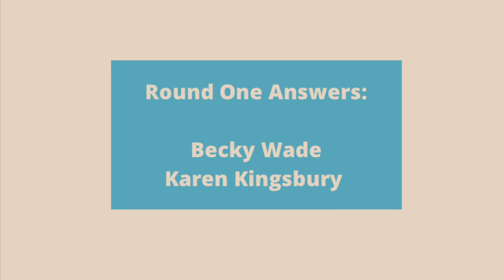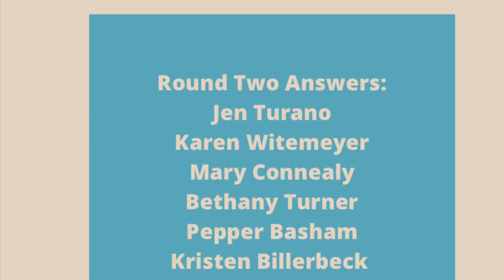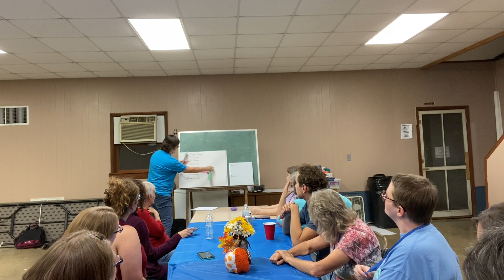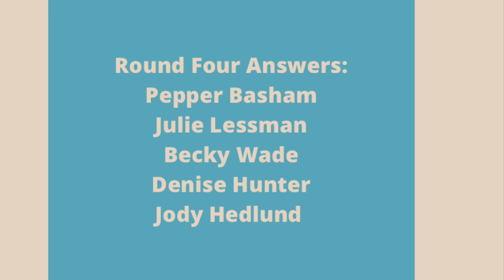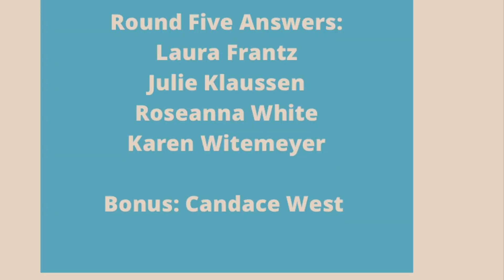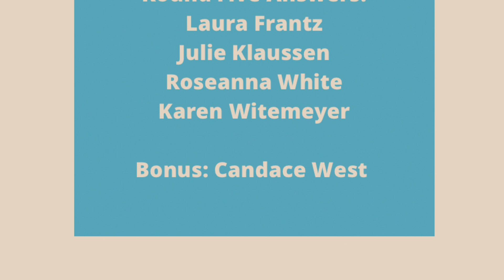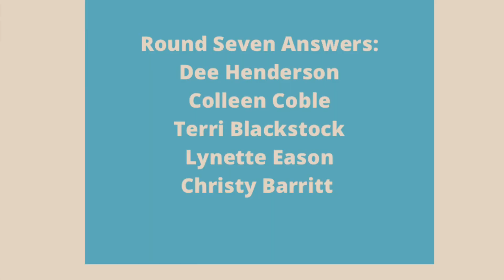Author Talks: Fun & Games Book Feud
The Once Upon a Page retreat gang got together to play Book Feud. Can you guess the right answers before the teams?